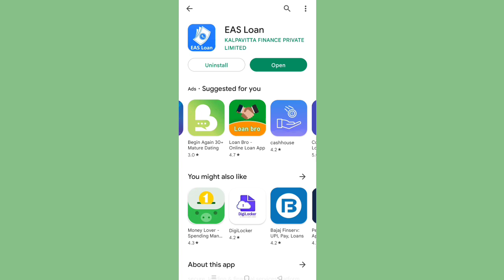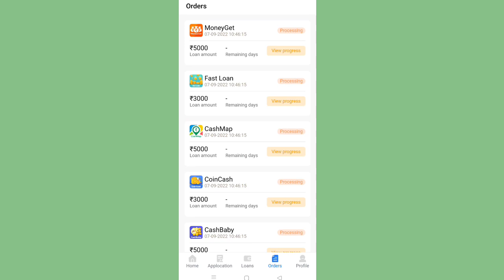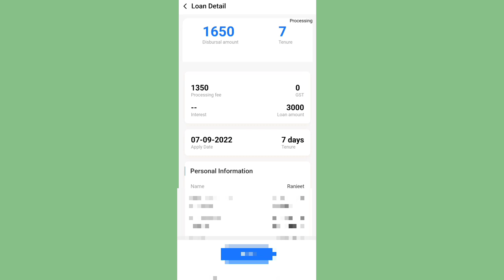instant loan app fast approval 🔥 today new loan app 2022 💯 best top new loan app 🔥 instant loan app